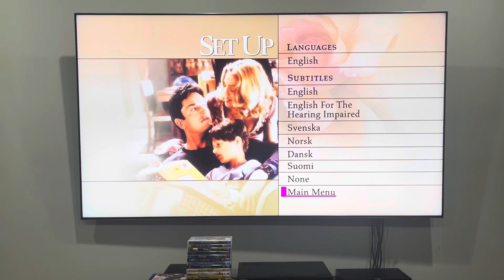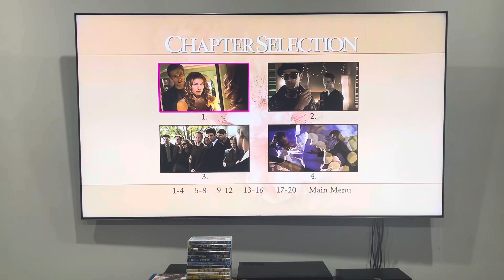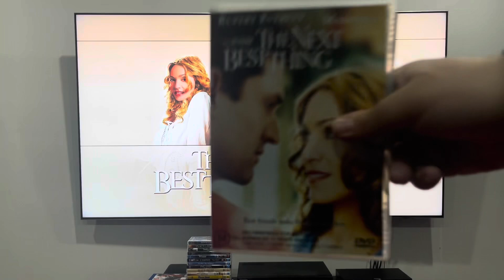The Next Best Thing (2002) Australian DVD Menu Walkthrough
This DVD menu walkthrough, along with the others, was requested by Bond Fan est 2002, who DOES NOT like this movie because of the mature thematic elements as well as the sexual content he does not find it funny at all!

Main menu:
Play
Set Up
Chapter Selection

PLEASE READ THE RULES IN THE DESCRIPTION BEFORE COMMENTING:
1. NO stealing videos without permission.
2. NO off-topic comments and/or requests.
3. NO copying my opinions on anything and/or plagiarism.
4. NO asking me when my upcoming projects are gonna be completed/released.